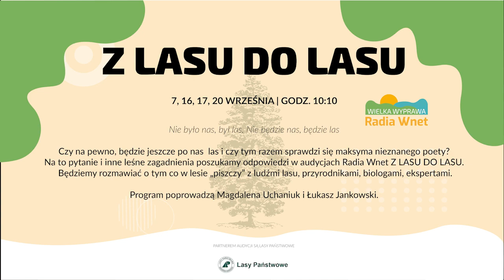Jacyna-Witt: Nie możemy oddać żeglugi na Bałtyku. Chcemy zbudować promy za miliard dolarów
87.8 FM w Warszawie
95.2 FM w Krakowie
96.8 FM we Wrocławiu
98.9 FM w Szczecinie
103.9 FM w Białymstoku
104.4 FM w Bydgoszczy
106.1 FM w Łodzi
98.9 FM w Szczecinie

Małgorzata Jacyna-Witt – radna PiS

Małgorzata Jacyna-Witt o budowie promów przez szczecińską stocznie Wulkan. Zapotrzebowanie na budowę takiego typu jednostek jest duże. Koszt będzie wynosił ponad miliard dolarów. Prawdopodobieństwo zrealizowania inwestycji według naszego gościa jest duże.

Dane do przelewu:

00-079, Warszawa